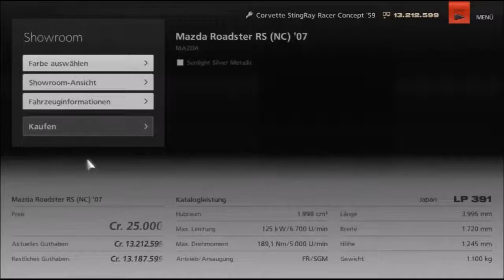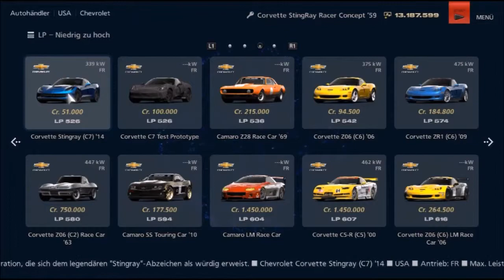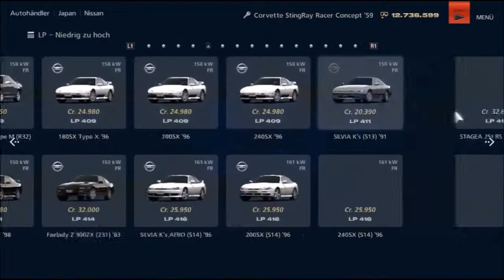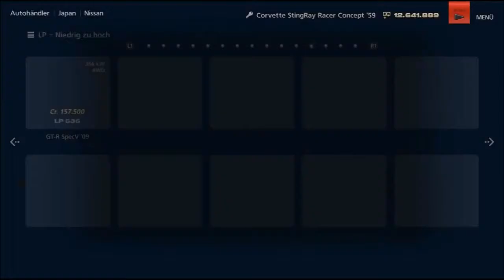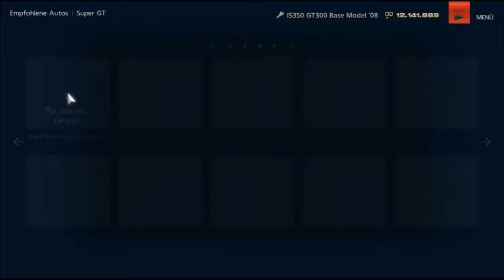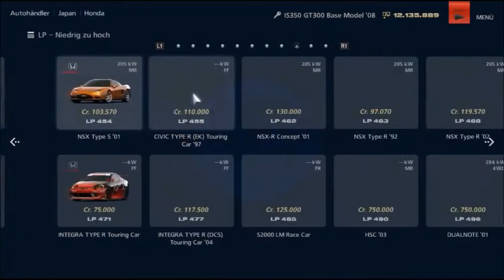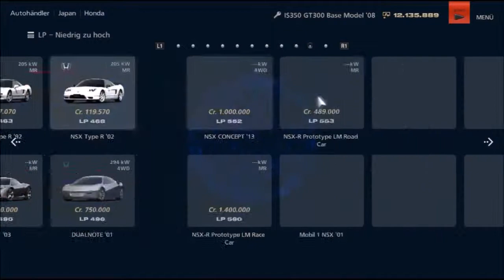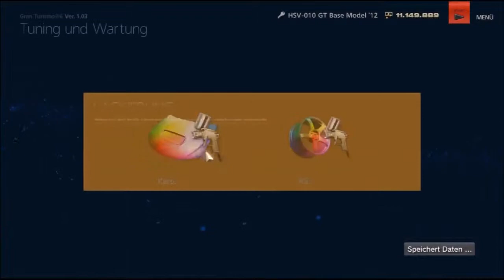Let's Play Gran Turismo 6 - Part 92 - Vorbereitung Teil 2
BESCHREIBUNG LESEN!!!
ACHTUNG! SPOILERALARM!
Teile 91 bis 93 sind voll von Infos, die eigentlich erst später im Spiel kommen. Wer dies nicht wissen will, der soll zu Part 94 schalten. Da geht es weiter ^^

Spiel: Gran Turismo
Entwickler: Polyphony Digital
Publisher: Sony Computer Entertainment
Plattform: PS3
Beschreibung: Gran Turismo 6 wartet mit einem noch grösseren Fuhrpark, über 1200 Autos, sowie mehr Strecken, ungefähr 70 Strecken, viele davon auch rückwärts befahrbar, auf. Auch wurde die Fahrphysik noch einmal deutlich verbessert, womit sich das Spielerlebnis noch realistischer anfühlt. Kernstück des Spiels ist hier natürlich wieder der Karrieremodus, der abwechslungsreicher und knackiger daherkommen soll als in den Vorgängern.